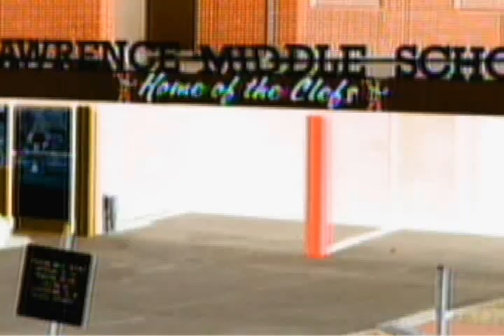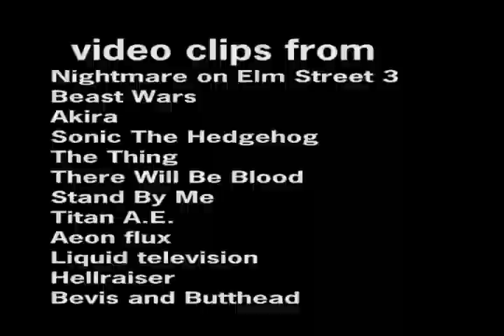Fred The Movie Review - The Movie Dungeon EP4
Fred The Movie Review - The Movie Dungeon EP4 from Rotten Egg Creations. Like this? Watch the latest episode of Rotten Egg Creations on Blip!

All content belongs to me, is made by me and any images sounds and/or music is either owned by me or I have been given permission to use them for commercial purposes.

Itapos;s hard to talk about because there isnapos;t much TO talk about. Itapos;s boring it isnapos;t funny and it all feels like it was all done within a weeks time. I donapos;t understand how this exploded as big as it did. I had no idea of this characterapos;s existence until some months ago which tells me that mostly pubescent tweens rule the internet... that is just fantastic.